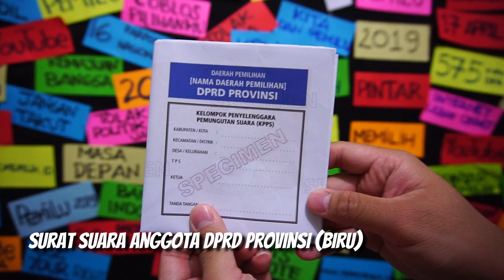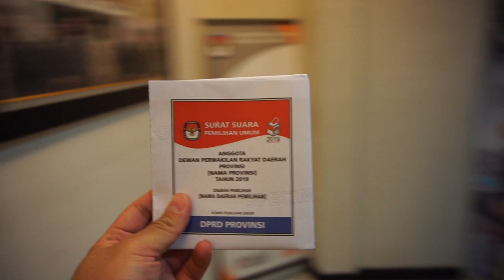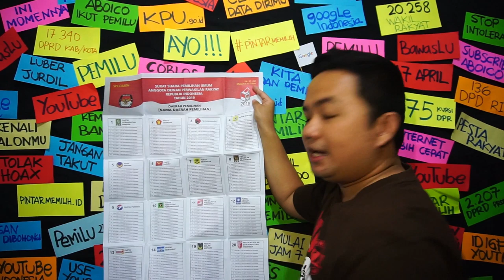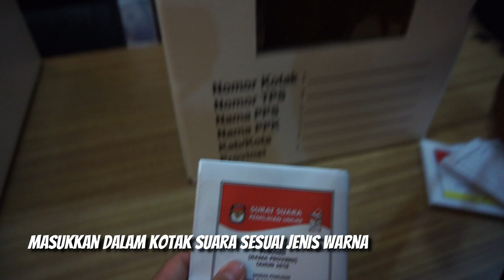Seputar Nyoblos Pemilu 2019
Kalau kemarin kita ngobrolin tentang kenapa harus ikutan Pemilu2019, maka di di vlog series Pintar Memilih ini aku ingin share informasi penting mengenai apa yang perlu kamu ketahui sebelum, selama dan sesudah kita nyoblos di TPS tanggal 17 April 2019 nanti.

Semoga informasinya bermanfaat ya.

Best,
ABOICO